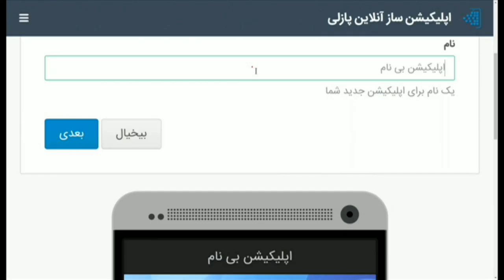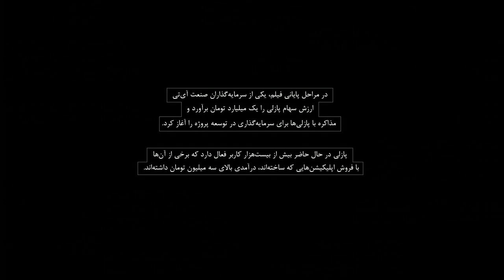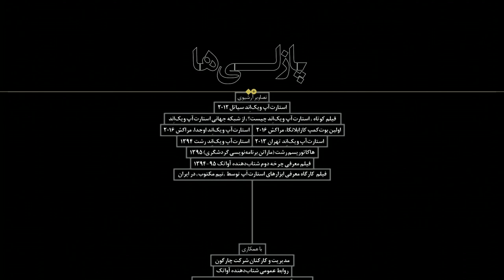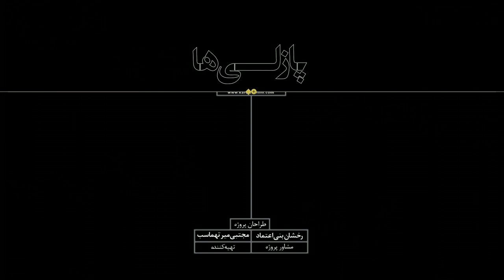گفتگوی آپارات - فیلم پازلی‌ها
گفتگوی آپارات با اعظم بهرامی پژوهش‌گر از تورین ایتالیا و فرید اسماعیل‌پور پژوهش‌گر فیلم و مستندساز از پاریس درباره فیلم ' پازلی‌ها' ساخته مهدی گنجی را اینجا ببینید.